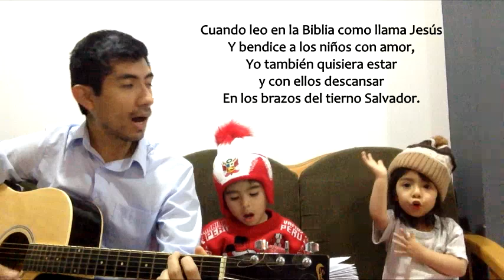Cuando leo en la Biblia - Himno Infantil con Josías y Samantha (Subtitulado)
Cantando junto a Josías y Samantha este hermoso himno que aprendí cuando era niño, y que ahora tengo el privilegio de enseñar a mis propios hijos.

CUANDO LEO EN LA BIBLIA (Himno Infantil)
Cuando leo en la Biblia como llama Jesús
Y bendice a los niños con amor,
Yo también quisiera estar y con ellos descansar
En los brazos del tierno Salvador.
Ver quisiera sus manos sobre mí reposar,
Cariñosos abrazos de Él sentir;
Su mirada disfrutar, las palabras escuchar:
“A los niños dejad a mí venir”.
Más aun a su estrado en oración puedo ir,
Y también de su amor participar;
Pues si pongo en Él mi fe, lo veré y su voz oiré
En el reino que Él fue a preparar.
Todos los redimidos y salvados por Él
Al Cordero celebran inmortal;
Cantan voces mil y mil en aquel coro infantil,
Pues de ellos el Reino Celestial.
Muchos hay que no saben de esa bella mansión,
Y no quieren a Cristo recibir,
Les quisiera yo mostrar que para ellos hay lugar
En el cielo, do los convida a ir.
Yo ansío aquel tiempo venturoso, sin fin,
El más grande, el más lúcido, el mejor,
Cuando de toda nación niños mil sin distinción
A los brazos acudan del Señor.